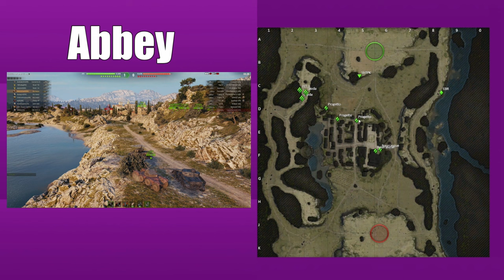WoT || Tier 8 Skirmish Map Tactics || Combat Officer Guides; Ep. 6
Chapters:
0:00 Introduction
0:52 Abbey
4:07 Airfield
8:53 Cliff
12:48 El Halluf
17:48 Ghost Town
20:43 Highway
24:10 Himmelsdorf
26:42 Karelia
31:41 Live Oaks
38:00 Malinovka
42:03 Mannerheim Line
46:01 Mines
46:19 Murovanka
50:13 Prokhorovka
55:03 Redshire
57:19 Ruinberg
59:36 Sand River
1:02:30 Steppes
1:04:33 Westfield
1:05:14 Conclusion

Time for me to give another bunch of my precious map tactics away!

This is a long one. Again, PLEASE skip to the specified times for a specific map and do NOT watch this whole thing at once. Please. For your sanity.